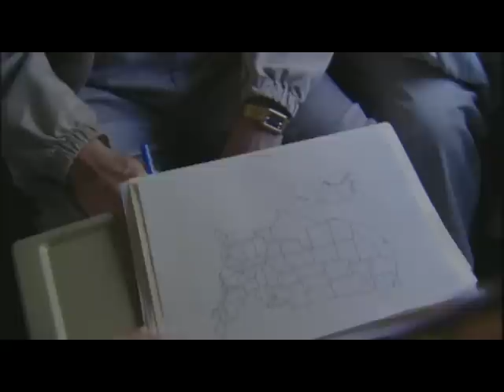DYSA Dialect attitudes -- US Midland dialect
This clip is from the documentary "Do you speak American?" In it, Dennis Preston discusses attitudes towards different US regional dialects -- in this case, the Midland dialect, which is considered by many in the US to represent the standard American dialect.